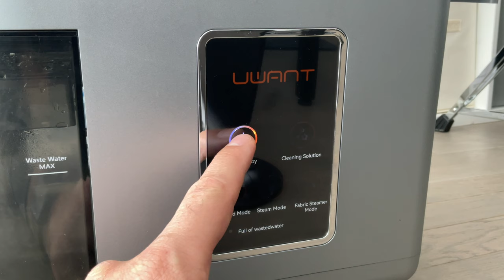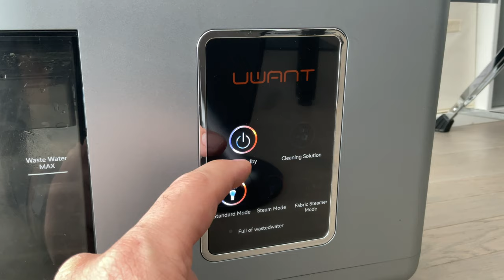UWANT B200 : Le nettoyeur à tout faire : tapis, canapé, matelas à la vapeur ou non !C'est magique!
Je teste le UWANT b200 le nettoyeur qui fait tout et qui est maintenant à la vapeur (mais pas que ;) )
Achetez le UWANT B200

Ce qu'il fait :

Nettoyage vapeur
Nettoyeur de taches
Nettoyage efficace
Appareil de nettoyage
Nettoyage maison
Nettoyage rapide
Nettoyage profond
Nettoyage écologique
Nettoyage tissus d’ameublement
Nettoyage tapis
Nettoyage voiture
Détachant polyvalent
Nettoyage à haute pression